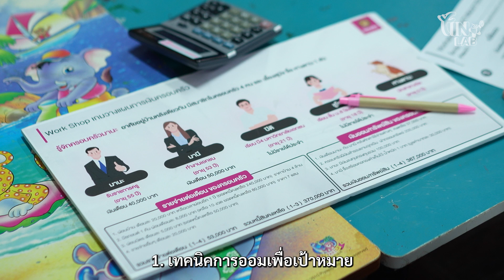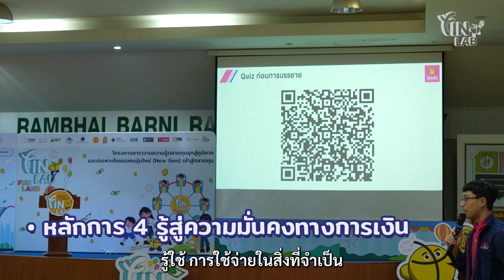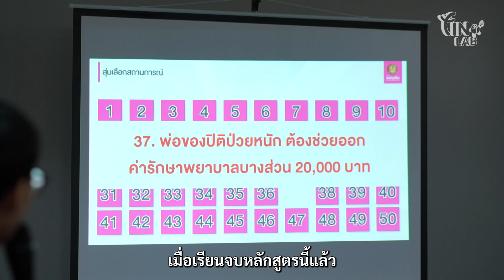กิจกรรมเกมวางแผนการเงินครอบครัวจากธนาคารออมสิน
กิจกรรมเผยแพร่องค์ความรู้บนเวทีในช่วงการจัดงาน เป็นกิจกรรมเกมวางแผนการเงินครอบครัวจากธนาคารออมสิน